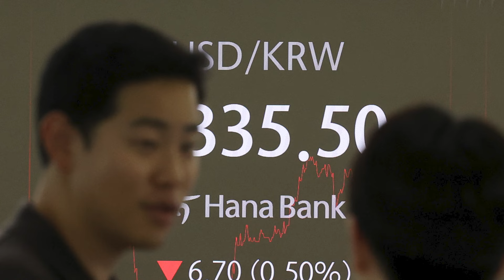[자막뉴스] 코스피, 외국인 '팔자'에 4거래일 연속 하락 / 채널A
코스피가 오늘(6일)까지 4거래일 연속 하락해 2544.28로 이번주 장을 마감했습니다. 미국 8월 고용보고서를 앞두고 외국 자본이 쭉 빠져나갔는데요. 이 내용 [자막뉴스]로 확인하시죠.